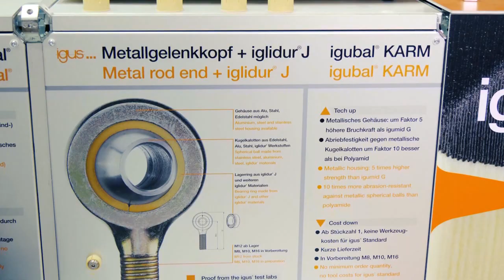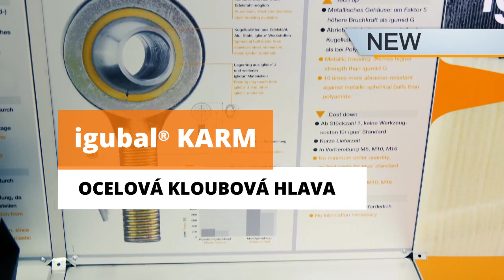Česko-slovenský e-veletrh 2020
Zveme Vás na historicky první Česko-slovenský e-veletrh společnosti HENNLICH s.r.o. zaměřený na MOTION PLASTICS. Veletrh se koná 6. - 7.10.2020 pod záštitou odštěpného závodu Lin-Tech.  ↓

Vysílat budeme v přímém přenosu z německého Kolína nad Rýnem, ve spolupráci s firmou igus GmbH.
Připojte se k nám, ať jste kdekoliv!

HARMONOGRAM VSTUPŮ:

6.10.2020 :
09:00 -10:00 Energetické řetězy a flexibilní kabely
10:00 -11:00 Kluzná pouzdra, lineární vedení a automatizace
13:00 -14:00 Energetické řetězy a flexibilní kabely
14:00 -15:00 Kluzná pouzdra, lineární vedení a automatizace

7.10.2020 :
09:00 -10:00 Kluzná pouzdra, lineární vedení a automatizace
10:00 -11:00 Energetické řetězy a flexibilní kabely
13:00 -14:00 Kluzná pouzdra, lineární vedení a automatizace
14:00 -15:00 Energetické řetězy a flexibilní kabely

Celým veletrhem Vás budou provázet naší kolegové a specialisté v oboru Ing. Jan Švarc a Ing. Tomáš Vlk.
Těšíme se na virtuální shledanou.

Váš HENNLICH
     CZ & SK
Technické požadavky: Budete spojeni pomocí aplikace Microsoft Teams. Pokud tuto aplikaci nemáte nainstalovanou ve vašem zařízení (počítač/telefon) vyberte spojení přes Váš internetový prohlížeč.
Nejvhodnějším prohlížečem je Google Chrome, avšak přenos bude fungovat v jakémkoliv internetovém prohlížeči. Po připojení do místnosti vyplňte své jméno / e-mail, vypněte mikrofon a kameru potvrďte tlačítkem „Připojit se“.

Na všechny návštěvníky veletrhu čeká malý dárek! :-)